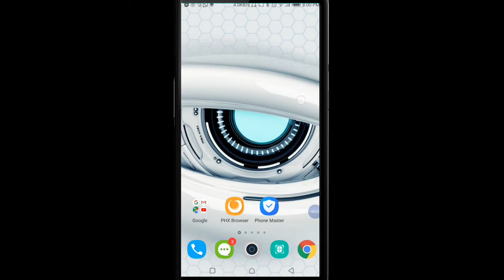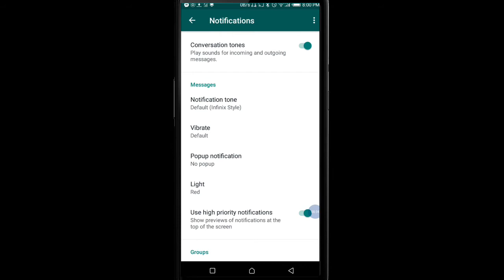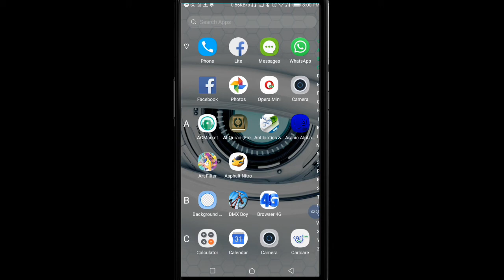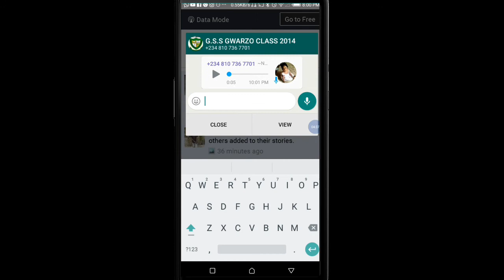Yadda zakaga kuma ka amsa dukkan WhatsApp message da aka turoma akan screen din wayarka.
A wànnan video zaku koyi yadda zaka dinga ganin dukkan messages da ake turoma a WhatsApp akan screen din wayarka kuma ka amsasu ba yareda ka shiga whatsàpp dinba.
Zàku iya tuntubata a WhatsApp ta wannan lambar 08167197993 ko kuma à facebook ta wannan kink din..👇👇👇

Mun gode da ziyartarmu